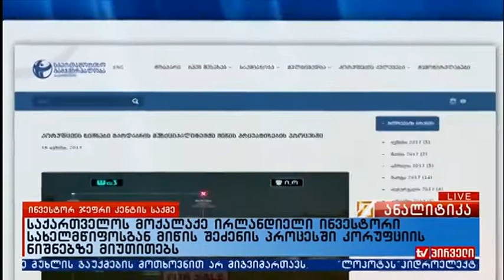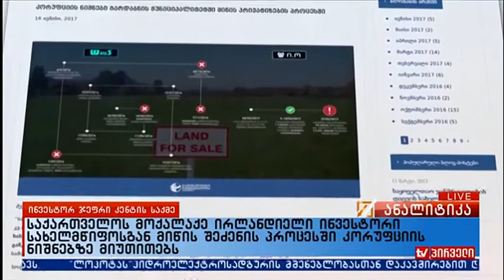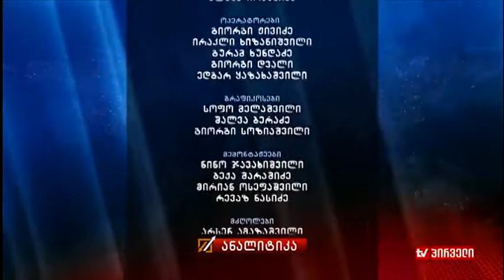საქმის კურსი (16.06.2017)